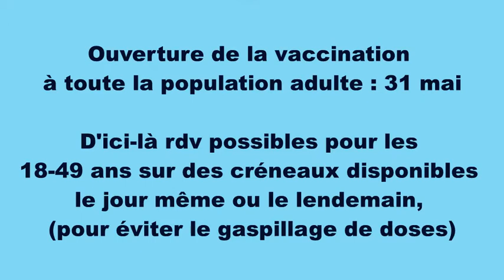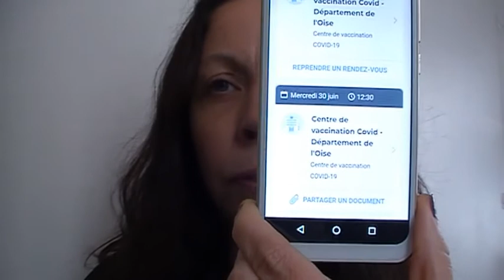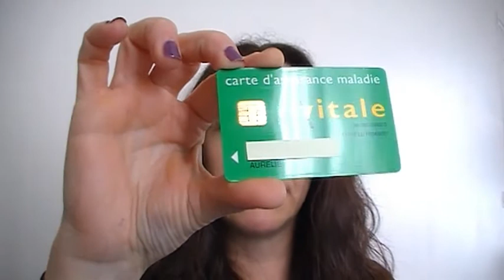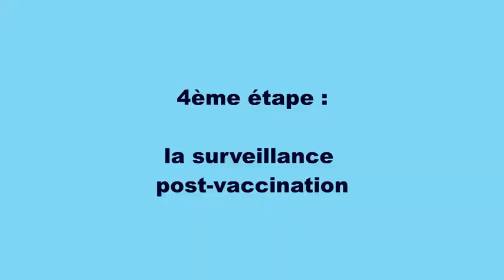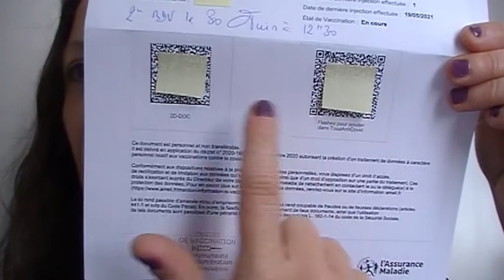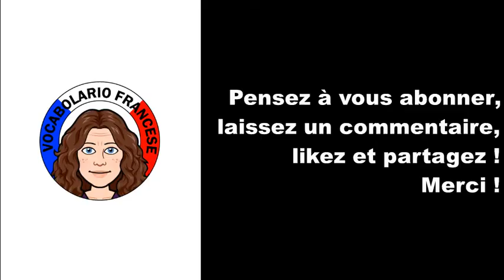Je me suis fait vacciner contre le covid - vidéo 8 - FR/IT/EN (Vocabolario Francese)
Aujourd'hui sur Vocabolario Francese je vous raconte mon expérience de la vaccination contre le covid. Dans cette vidéo, nous apprenons ainsi du vocabulaire en français sur les différentes étapes de la vaccination, le domaine de la santé et l'importance de la carte vitale pour ceux qui vivent en France.

Liste du vocabulaire utilisé dans la vidéo :
- je vais vous parler d'un sujet d'actualité : la vaccination contre le covid
- je suis allée me faire vacciner, j'ai eu ma première injection du vaccin
- je voulais vous raconter comment ça s'était passé
- ça faisait plusieurs jours que j'essayais d'avoir un rendez-vous (= rdv) de dernière minute pour me faire vacciner et hier j'ai réussi à avoir un créneau
- je suis passée par l'application Doctolib
- j'ai eu mon premier rdv aujourd'hui
- on a d'office le deuxième rdv qui est proposé, environ un mois et demi après la première injection
- j'y suis allée cet après-midi, le centre de vaccination était dans un gymnase
- je vais vous expliquer les différentes étapes
- première étape : on remplit un formulaire/questionnaire de santé, on doit répondre à des questions sur sa santé, ses allergies
- on doit cocher la case volontaire pour se faire vacciner
- on a un rdv avec un agent administratif
- la carte vitale : c'est hyper important pour les Français
- vous êtes enregistré dans la base de données de l'assurance maladie
- vous pouvez prendre vos rdv chez les médecins, acheter des médicaments à la pharmacie, faire des radios, vous faire vacciner sans avoir à payer
- c'est l'assurance maladie qui paye directement le prestataire de santé
- deuxième étape : un rdv de quelques minutes avec un médecin
- le médecin détermine votre temps de surveillance après le vaccin
- troisième étape : c'est la vaccination en elle-même
- vous êtes dans un petit box avec un médecin, une infirmière ou un pompier
- vous vous faites piquer dans le haut de l'épaule, dans le haut du bras
- ça fait pas mal du tout, on sent quand la personne pique l'aiguille, ça va super vite
- quatrième étape : c'est le temps de surveillance
- on vous met sur une chaise et vous devez attendre
- vous rencontrez un deuxième agent administratif qui échange votre questionnaire de santé contre une attestation de vaccination
- tout ça s'est fait de manière super rapide
- entre le moment où je suis entrée dans le gymnase et celui où je suis ressortie, il a dû se passer en tout trente minutes
- pour le moment tout va bien mais je reviendrai vous dire si j'ai eu des effets secondaires
- je me suis mise à avoir un peu mal au bras
- depuis ce matin j'ai des frissons, j'ai super froid, apparemment c'est un effet secondaire normal après le vaccin, donc tout va bien
- j'incite tout le monde à se faire vacciner, c'est comme ça qu'on viendra à bout de ce fichu virus
- c'est tout pour la vidéo d'aujourd'hui, j'espère qu'elle vous aura été utile et que ça motivera ceux qui n'ont pas encore été vaccinés à le faire
- je vous dis à très bientôt pour une prochaine vidéo

Précisions sur la carte vitale :  pour les rdv chez les médecins ou pour faire des radios, vous payez la consultation mais vous êtes remboursé rapidement. Pour l'achat de médicaments à la pharmacie ou la vaccination covid, vous ne payez rien.

A PROPOS DE VOCABOLARIO FRANCESE :
Je m'appelle Aurélie. Je suis française d'origine italienne. Je suis née et je vis en France. Le français est ma langue maternelle. Avec "Vocabolario Francese" je propose à ceux qui apprennent le français de développer leur vocabulaire grâce à du langage courant et des expressions de la vie de tous les jours. Mes vidéos sont en français avec les sous-titres disponibles en français, italien et anglais. Je propose des vlogs, visites de villes et monuments, recettes de cuisine traditionnelles, chansons pour enfants... Pour en savoir plus sur la culture, le patrimoine et les traditions en France. Cette chaine est pour ceux qui aiment le français, qui le parlent déjà un peu et qui veulent progresser. J'apprends moi-même une langue étrangère depuis plusieurs années (l'italien) et le fait de regarder des vidéos et vlogs en italien m'a permis de faire d'énormes progrès en compréhension orale. Maintenant c'est à moi de vous aider avec le français ! Vous êtes prêts ? Allez c'est parti !

Musique utilisée
Titre : Spark
Auteur : Vexento

Photos crédits premium.courrier-picard.fr, francebleu.fr, beauvaisis.fr